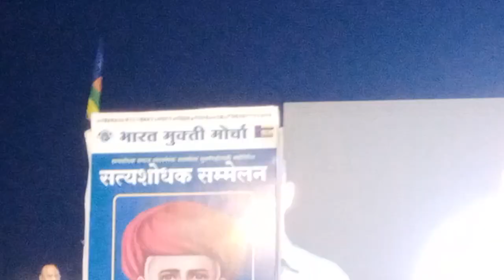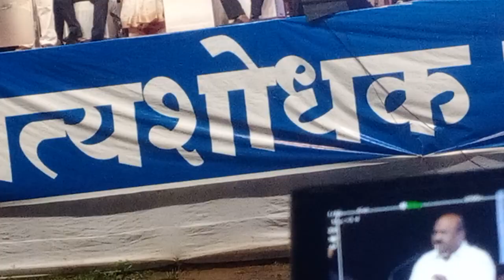Live लक्ष्मण माने आक्रमक भाषण ऐतिहासिक विराट सत्यशोधक संमेलन भारत मुक्ती मोर्चा संभाजी ब्रिगेड पुणे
क्रांती सूर्य महात्मा ज्योतिबा फुले यांनी
सत्यशोधक समाज संघटन स्थापन करून
150 दीडशे वर्ष पूर्ण होत आहे ...
त्यांनी बहुजन मूलनिवासी  समाजाला ब्राम्हणी व्यवस्थेच्या
 गुलामगिरीतून बाहेर काढण्यासाठी .
या संघटनांच्या माध्यमातून एक
वैचारिक तथा आंदोलनात्मक चळवळ सुरू केली होती .
150 वर्षात आपण काय घेऊ शकलो आणि काय गमावलं याच चिंतन मंथन करण्यात आले, शरद पवार वामन मेश्राम व बाबा आढावांसारखे दिग्गज सामाजिक राजकीय नेते एकाच मंचावर आल्याने मनुवाद्यांच्या तंबूत घबराहट दिसून आली, तर काही जाणत्या समीक्षकांनी या सभेस राजकीय भुकंप संबोधिले हजारोच्या संख्येने या ऐतिहासिक कार्यक्रमास हजर राहून तमाम बहुजन या घटनेचे साक्षीदार झाले